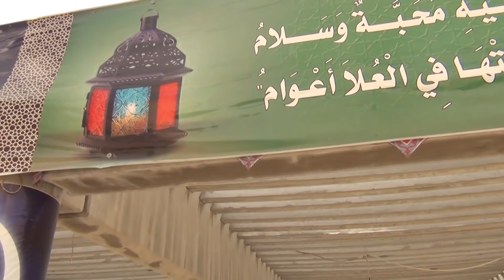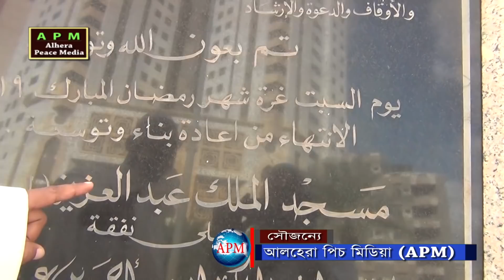নবীজি সা. এর পিতা আব্দুল্লাহর জবাইয়ের স্থান/The place of slaughter of Muhammad's (ﷺ) father Abdullah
দর্শকমন্ডলী, আলহেরা পিচ মিডিয়া/Alhera peace Media প্রকাশ করেছে  "নবীজি সা. এর পিতা আব্দুল্লাহর জবাইয়ের স্থান/The place of slaughter of Muhammad's (ﷺ) father Abdullah" শিরোনামে নতুন এ ভিডিও। নবীজি সা. বলেছিলেন 'আমি জবাই হওয়া দুই পিতার সন্তান'। কী করে এটা সম্ভব, বিস্তারিত দেখানো হয়েছ এ ভিডিওতে। আব্দুল্লাহকে জবাই করার জন্য কোথায় নেয়া হয়েছিল মূলত এটাই এ ভিডিওর মূল প্রতিপাদ্য বিষয়।

বিশ্বনবী সা. এর জন্ম কোন্ জায়গাটায় হয়েছিল? তিনি কোথায় বন্দী ছিলেন? দেখে নিন সেই শেবে আবী তালেব!